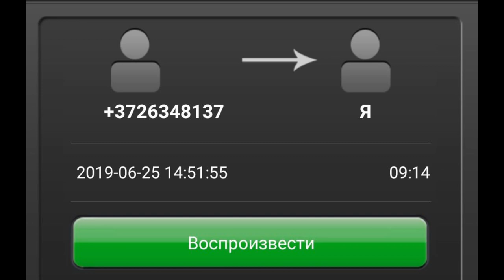Смешной до слез телефонный разговор +372 6348137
Смешной до слез телефонный разговор.
Звонок с номера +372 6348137. Предлагают заработать, купив кучу золота срочно  оптом и в розницу.